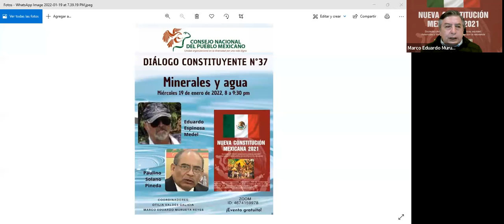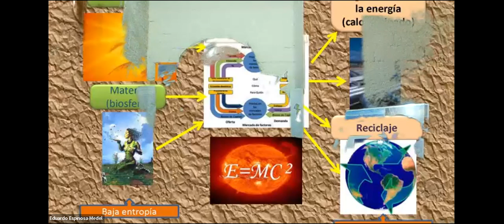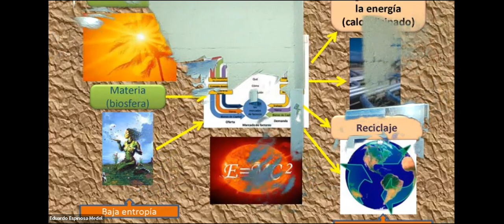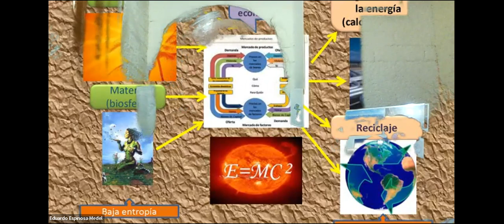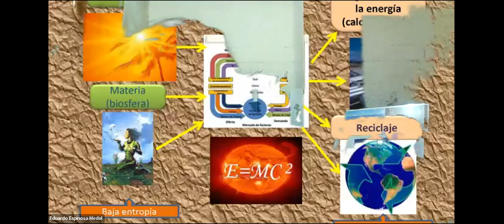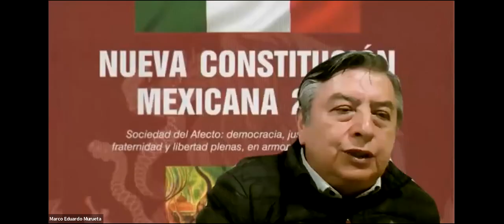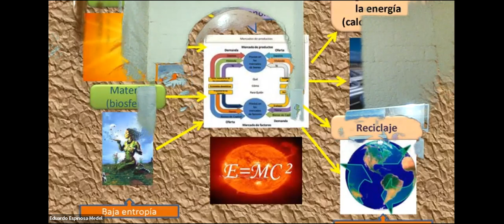Minerales y agua - Diálogo constituyente 37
Conversación sobre minerales y agua.

Sesión 37 de Diálogos Constituyentes, que se impulsa desde el Consejo Nacional del Pueblo Mexicano conducido por Otilia G. Valdés Galicia y Marco Eduardo Murueta Reyes.

En estas sesiones se analiza el proyecto constitucional "La Nueva Constitución Mexicana 2021" que fue aprobada por el Congreso Nacional Constituyente.

Invitados: Eduardo Espinosa Medel y Paulino Solano Pineda